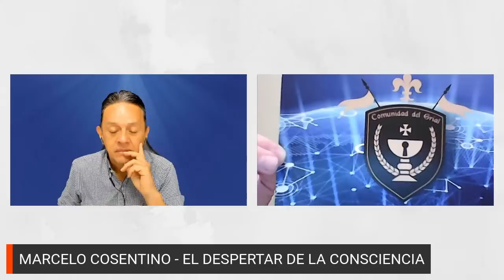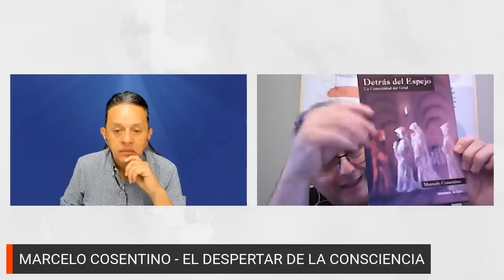YO FUI APOSTOL DE JESUS DE NAZARETH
Marcelo Cosentino es autor del libro DETRAS DEL ESPEJO, libro en parte canalizado para conocimiento de la humanidad. Ha investigado sobre el Santo Grial, a espada de Excálibur y el bastón de mando de los comechingones. Es argentino y publicista de profesión.

Si desea UNIRSE al programa de FORMACIÓN HUMANA Y ESPIRITUAL, este es el link :

MILLONES DE GRACIAS POR ACOMPAÑARNOS, SIEMPRE SERÁ UNA BENDICIÓN TENERLOS CON NOSOTROS.